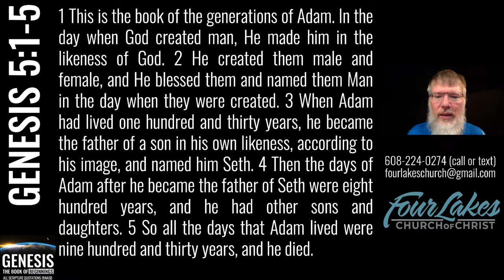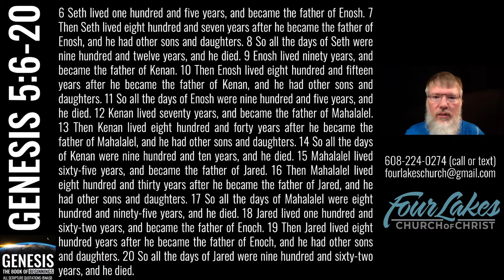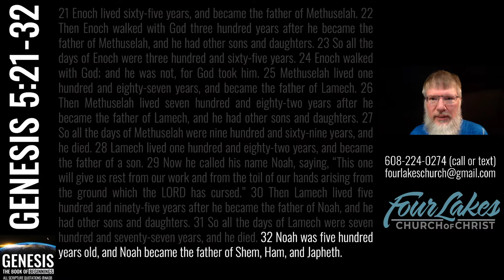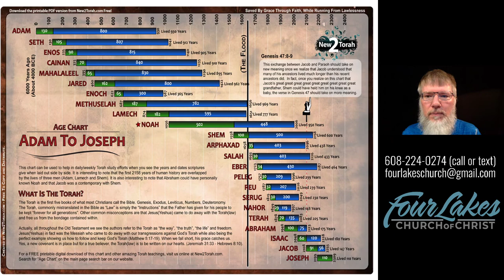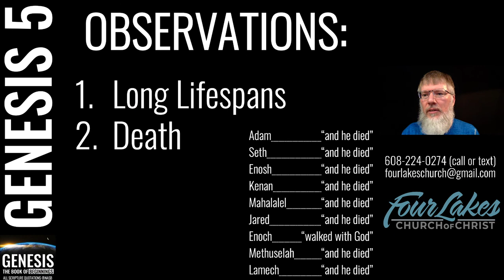Genesis 5 (2022-05-25)